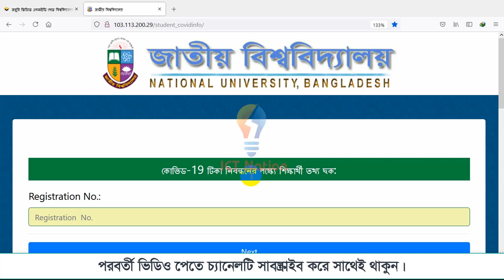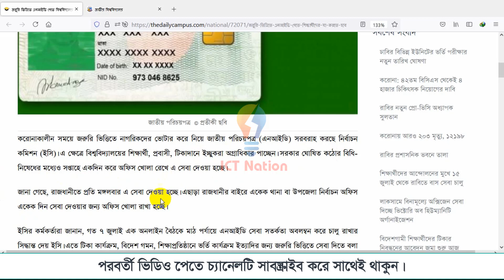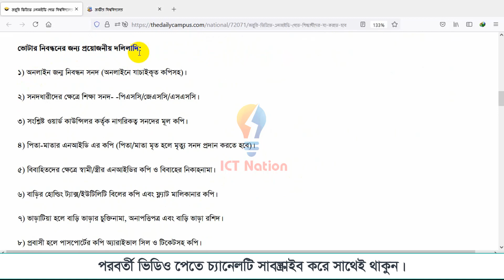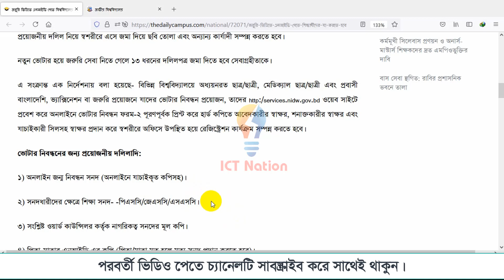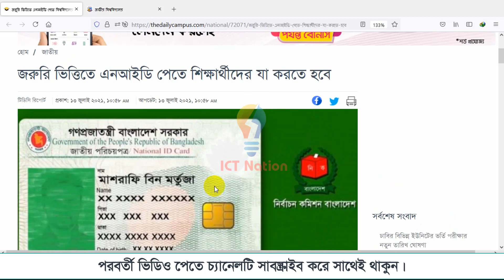জরুরি ভিত্তিতে NID কার্ড পেতে যা করতে হবে।nu covid vaccine registration।nid card online